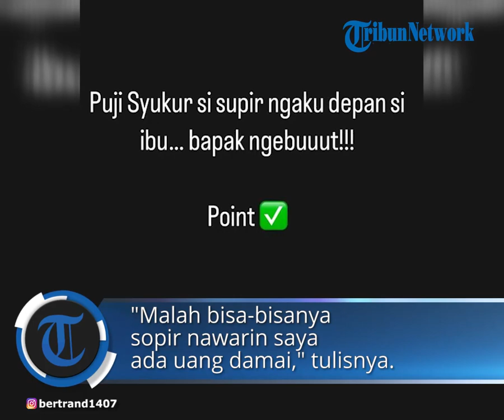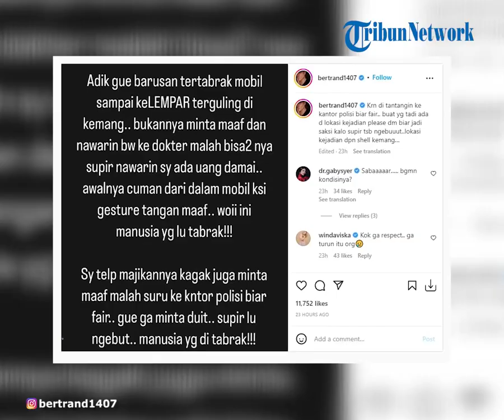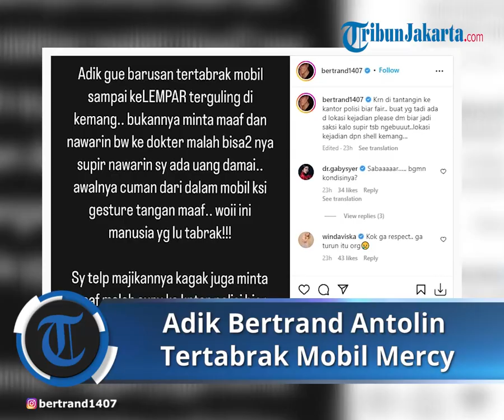Adiknya Tertabrak Mobil di Kemang, Bertrand Antolin Sebut sang Sopir Tawari Uang Damai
TRIBUN-VIDEO.COM - Adik Bertrand Antolin diduga ditabrak pengendara mobil di depan SPBU Shell Kemang, Mampang Prapatan, Jakarta Selatan.

Informasi terkait kecelakaan itu diunggah Bertrand di akun Instagram pribadinya, @bertrand1407.

Bertrand menjelaskan, peristiwa itu terjadi pada Kamis (20/10/2022) sekitar pukul 14.00 WIB.

"Adik gue barusan tertabrak mobil sampai kelempar terguling di Kemang," kata Bertrand Antolin.

Bertrand menyebut adiknya ditabrak pengendara mobil Mercedes Benz berwarna silver yang dikemudikan sopir berinisial ED.

Di dalam mobil itu, lanjut Bertrand, terdapat seorang perempuan berinisial AJ yang disebut sebagai majikan ED.

Bertrand pun menyayangkan sikap ED dan AJ yang tidak meminta maaf seusai kejadian dan malah menawarkan uang damai.

"Bukannya minta maaf dan nawarin bawa ke dokter malah bisa-bisanya supir nawarin saya ada uang damai. Awalnya cuma dari dalam mobil kasih gesture tangan minta maaf. Woi ini manusia yang lu tabrak!" ujar dia.

Sementara itu, Kanit Laka Lantas Lantas Polres Metro Jakarta Selatan AKP Sigit mengatakan, pihaknya belum menerima laporan terkait insiden kecelakaan yang dialami adik Bertrand Antolin.

Artikel ini telah tayang di TribunJakarta.com dengan judul Adik Bertrand Antolin Ditabrak Mobil Mercy di Kemang, Sebut Sopir Tawari Uang Damai,
Penulis: Annas Furqon Hakim | Editor: Jaisy Rahman Tohir